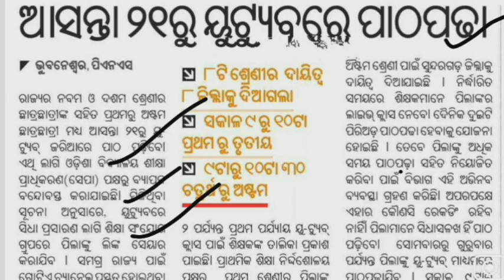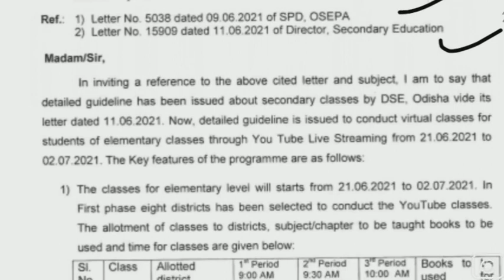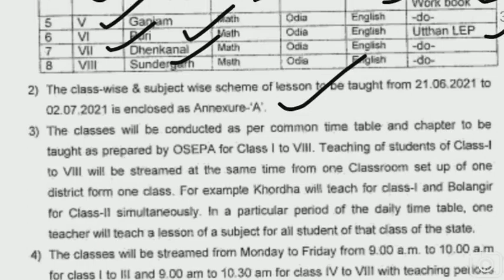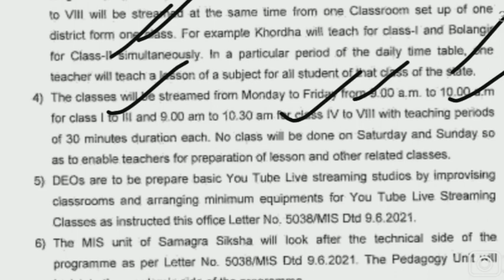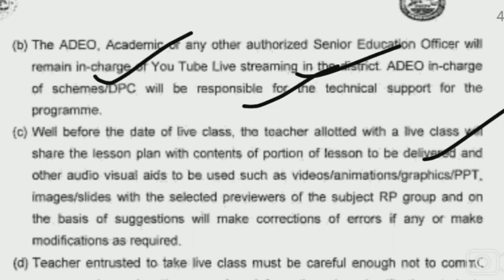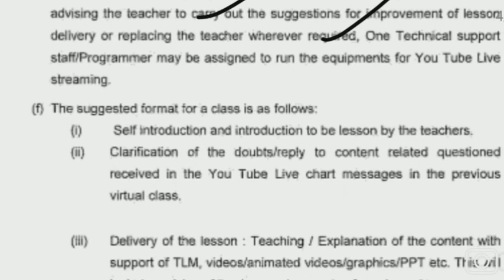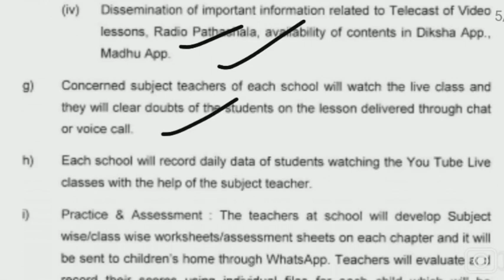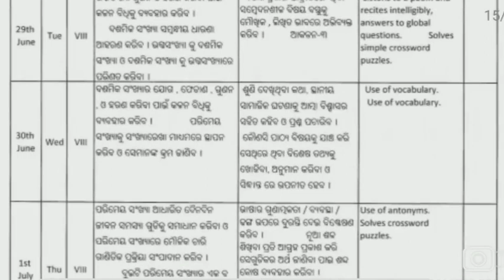ଆଜିର ଶିକ୍ଷା ଖବର@teachersodia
ଆଜିର ଶିକ୍ଷା ଖବର‎@teachers odia